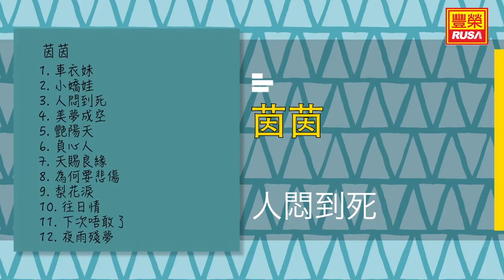茵茵 - 人悶到死 - [Original Music Audio]